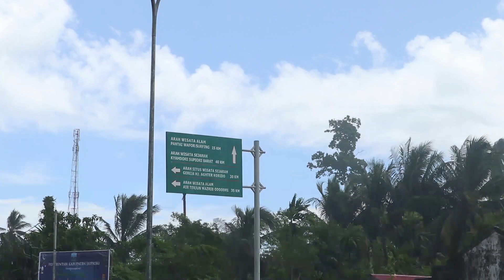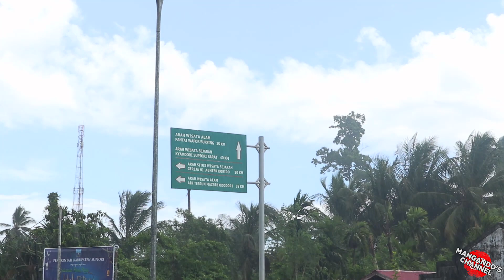Eksplore Supiori Part #1, Perjalanan 2 Jam dari Biak ke Supiori | Perjalanan 1000 Jembatan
Halo kaks dorang welcome to @Mangando's Channel  Kali ini saya akan mengajak kalian untuk Eksplore Supiori Part #1, Perjalanan 2 Jam dari Biak  ke Supiori | Perjalanan 1000 Jembatan

Biak dan Supiori merupakan kabupaten tetangga, secara adminsttratif masuk ke dalam Pemerintahan Provinsi Papua. Eksplore Supiori Part #1, Perjalanan 2 Jam dari Biak  ke Supiori | Perjalanan 1000 Jembatan, menggunakan kendaraan roda empat (mobil). Ada 2 jalur dari Biak ke Supiori, bisa lewat Barat atau Utara, kami memilih lewat Barat. Eksplore Supiori Part #1, Perjalanan 2 Jam dari Biak  ke Supiori | Perjalanan 1000 Jembatan serasa perjalanan 1000 jembatan karena akan melewati banyak jembatan sekitar 25 jembatan. Eksplore Supiori Part #1, Perjalanan 2 Jam dari Biak  ke Supiori | Perjalanan 1000 Jembatan merupakan Eksplore Supiori Part #1,  jadi nanti akan ada Part #2.

Enjoy this video Eksplore Supiori Part #1, Perjalanan 2 Jam dari Biak  ke Supiori | Perjalanan 1000 Jembatan